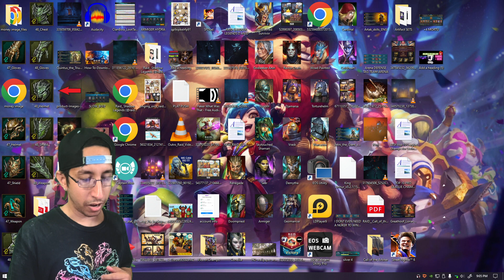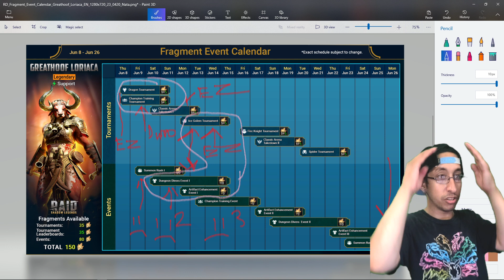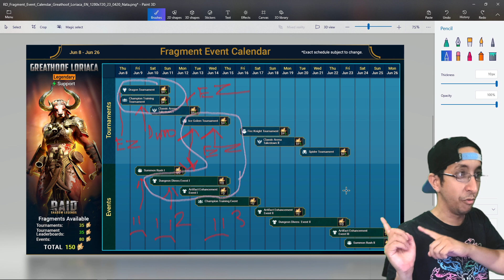GreatHoof Loriaca Crazy Fragment Planner Guide | Raid Shadow Legends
5pm Central Time
TWITCH.TV/Jayrstar3